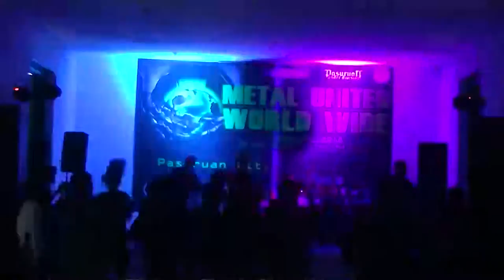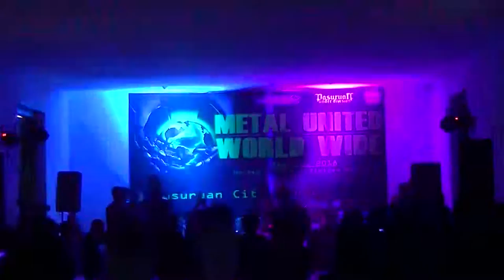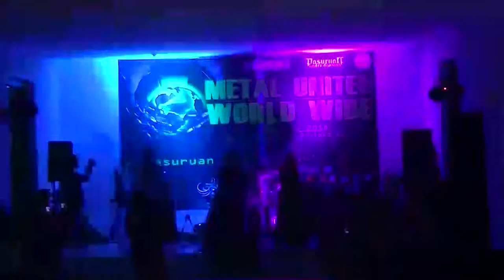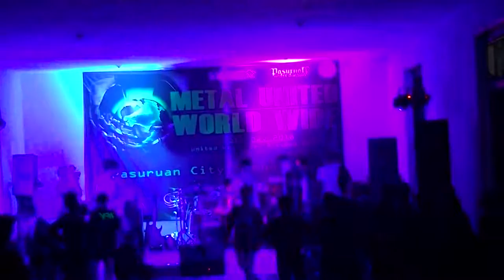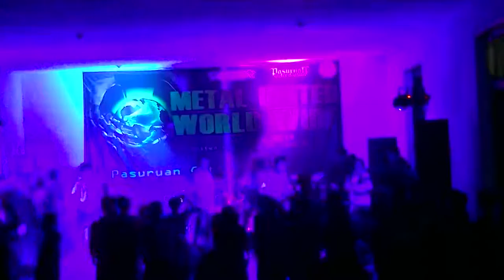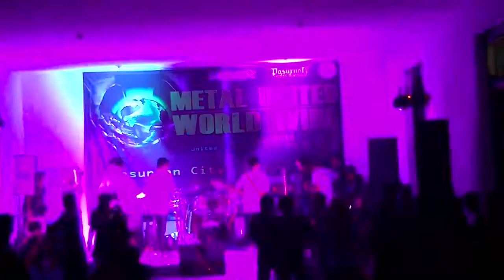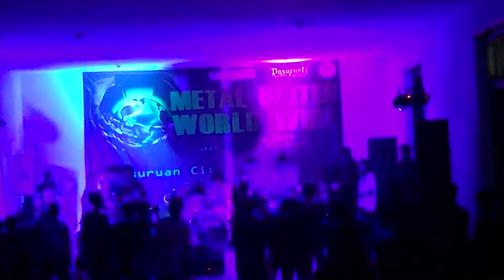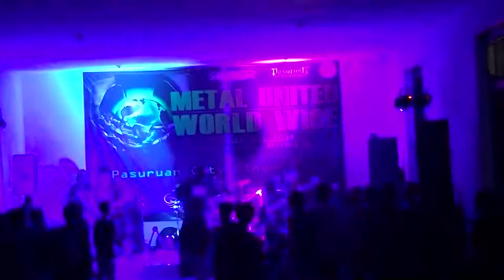Metal United World Wide - Pasuruan City, Indonesia (video perform Part 2)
At army facility batalyon zeni tempur 10, Pasuruan City, Indonesia

7. Kuntkiller (death metal)
8. Occipital (death metal)
9. Hyperteroid (groove metal)
10. Midodareni (black metal)
11. Infernum (black metal)
12. Invinity (progressive death metal)
13. Intracerebral Hemorrhage (death metal)
14. Deadfaint (Metalcore/Heavy metal)
15. Begal (grindcore)
16. Raven Hearts (Metalcore/Post hardcore)
17. Bleedingof (death metal)
18. Cerebral Parasite (death metal)
19. Berantai (death metal)

Video by : East Desire Audio Visual

OFFICIAL ACCOUNT :
- @pasuruanunderdivision (instagram)
- @Pasuruan Under Division (facebook)